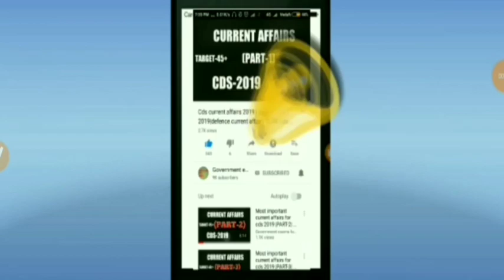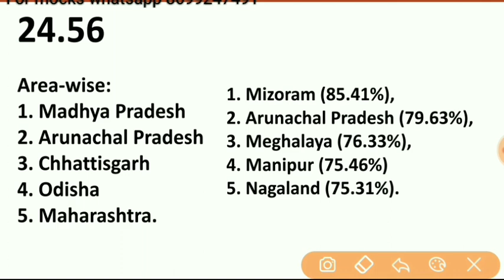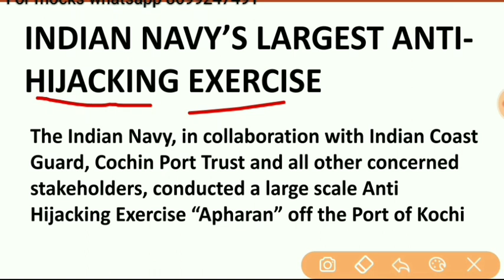MASTER VIDEO CDS 1 2020| defence current affairs 2020| PART-2